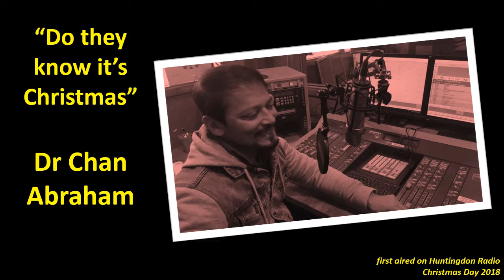Dr Chan Abraham Do they know it's Christmas Special broadcast Christmas Day 2018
Dr Chan Abraham's special Christmas broadcast references the famous 1984 hit "Do they know it's Christmas?" and asks us whether we know it's Christmas!

First aired on Huntingdon Radio Christmas Day 2018